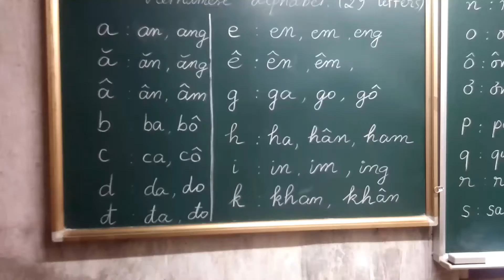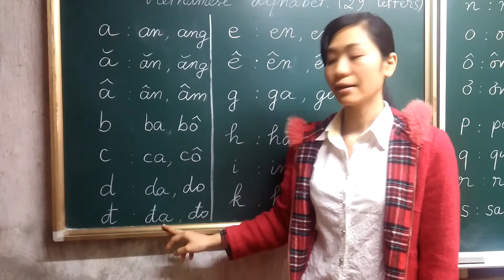Học phát âm tiếng Việt cơ bản và ví dụ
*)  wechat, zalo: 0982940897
*)  Mình là Nguyễn Thị Thùy Chi. Mình nhận dạy tiếng Trung - tiếng Anh - tiếng Việt  (cho người mới bắt đầu)
*)  Khóa học cơ bản kéo dài 4 tháng x 300.000đ/ tháng.
*)  Kênh youtube: Học Tiếng Trung Thùy Chi
*)  Số 8, Trần Quốc Toản, Đồng Đăng, Cao Lộc, Lạng Sơn

1. Vietnamese teacher teaches Vietnamese ^_^ lesson 1